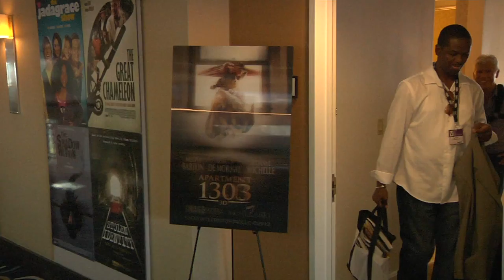BREAKING ALL THE RULES